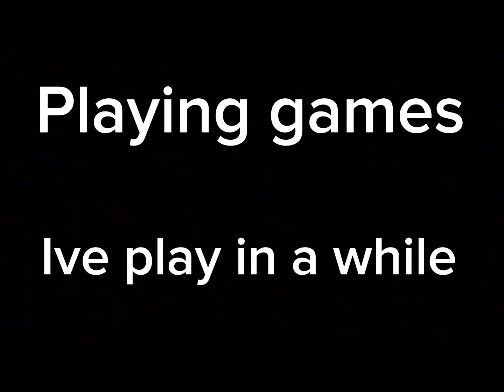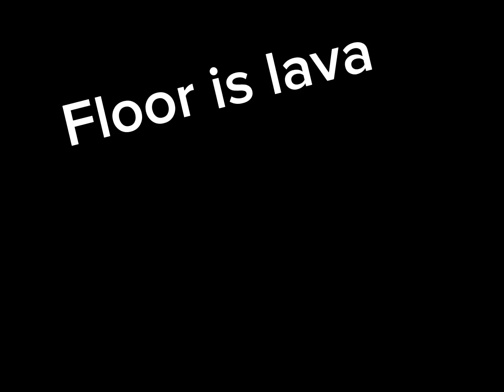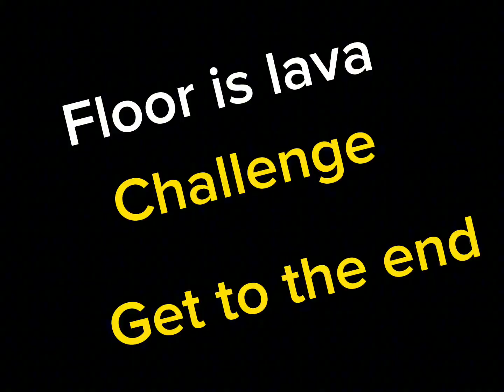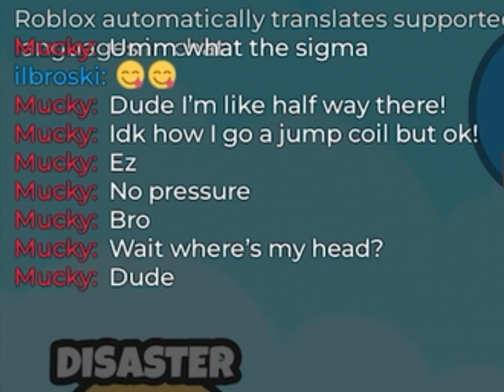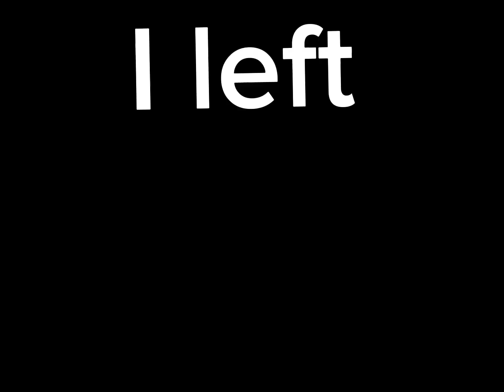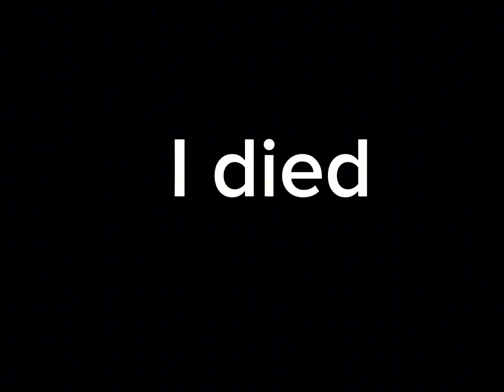Nostalgia will kick in soon